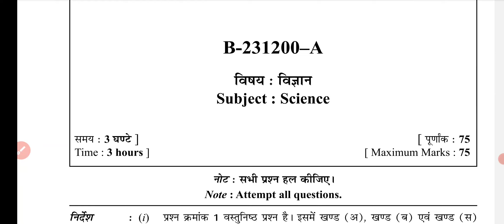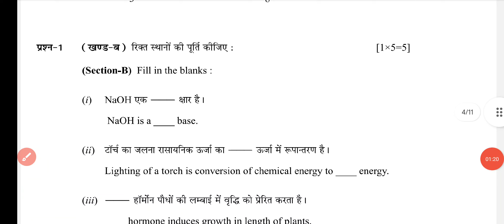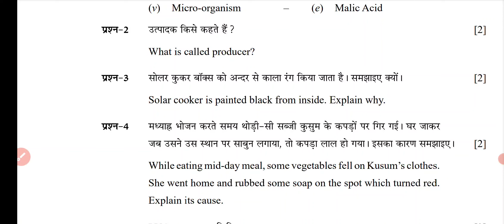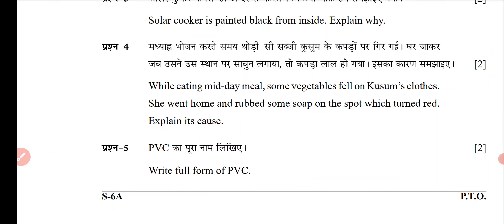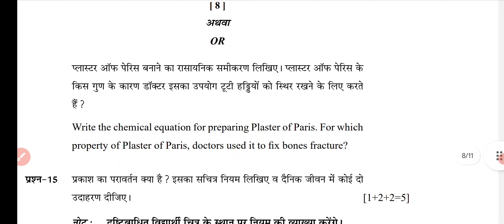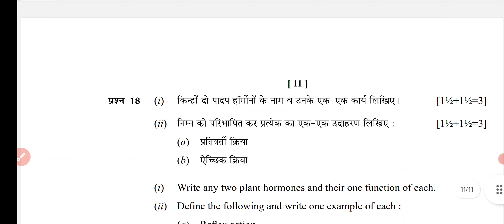CG Board Class 10th Science Paper 12 March 2024 | विज्ञान पेपर Solutions Class 10th Science Viral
CG Board Class 10th Science Paper 12 March 2024 | विज्ञान पेपर Solutions /Class 10 Science Model Paper 2024
10th Science CG important questions 2024 Science ka Paper 2024 class 10 Science paper 2024 class 10 Science CG important questions Science 10th class CG important questions 2024